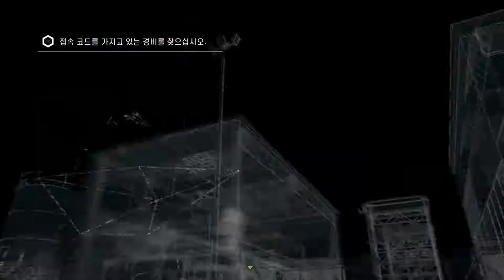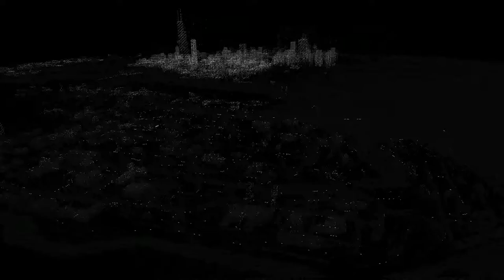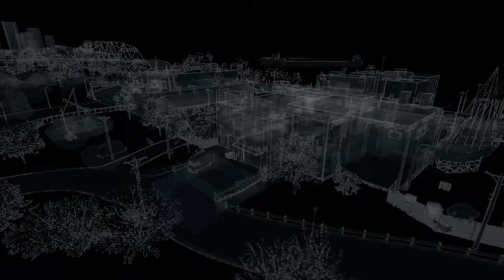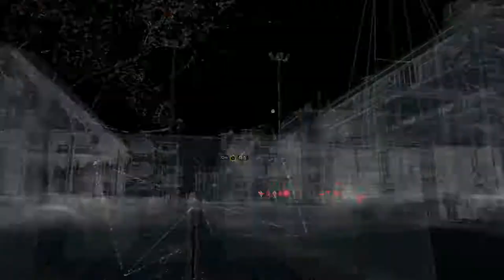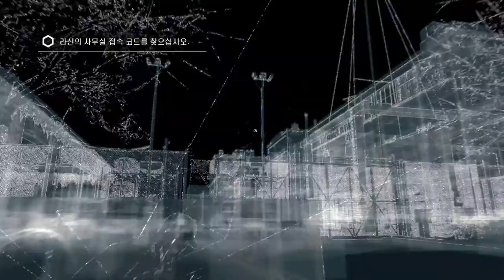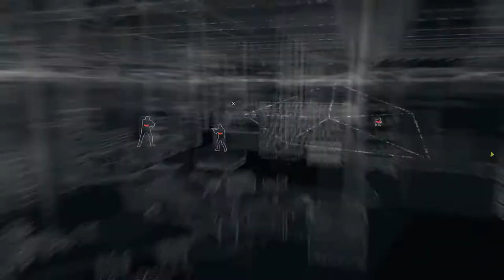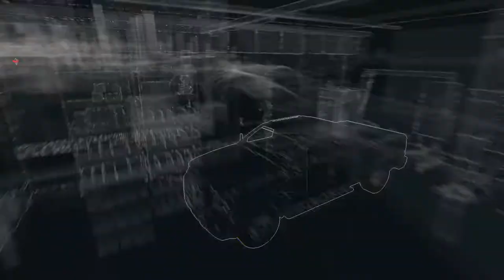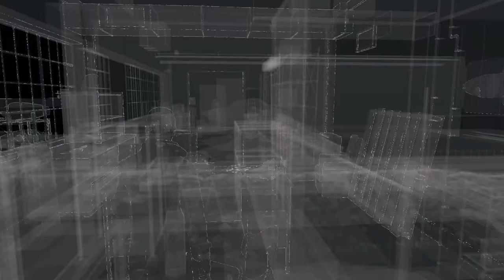검은네로] 와치독스(Watch Dogs) -당신을 지켜보고 있다- [9]